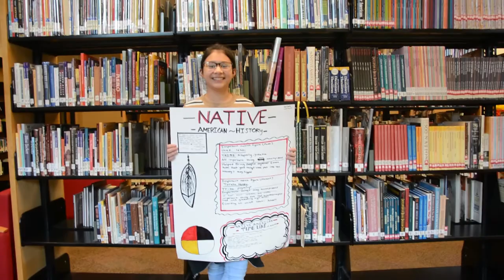Native American Heritage Month 2019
As Native American Heritage Month draws to a close, we asked our scholars from secondary teacher Sophia Loucks culture class to share their Native American Heritage month project with us.

We raise our hands to Jason Hairy Chin-Runnels, Cecilia Dillon, Lailah Loucks, Naiyeli Cruz-Garcia, Jonathan John for volunteering their time to participate in this video.